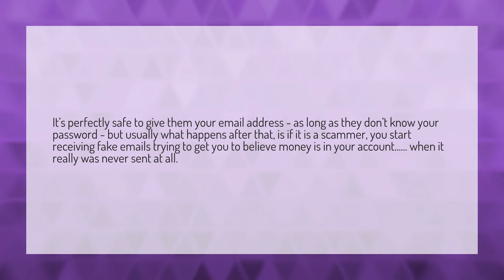What happens if you give someone your PayPal email?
My PayPal Address • What happens if you give someone your PayPal email?